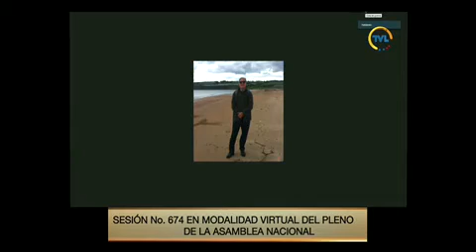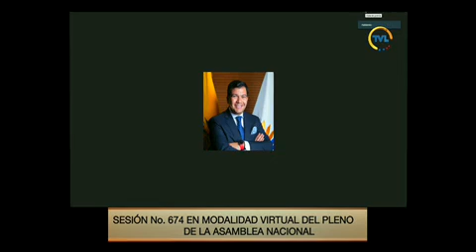Ximena Chactong - Sesión 674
28 de julio de 2020
 Informe para Segundo Debate del Proyecto de Ley Orgánica Reformatoria a la Ley Orgánica de Transporte Terrestre, Tránsito y Seguridad Vial.